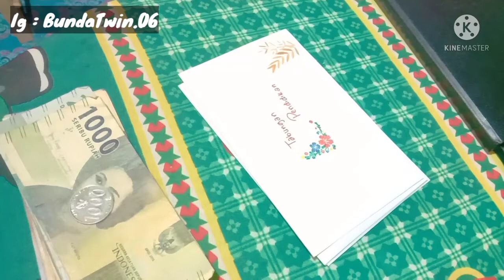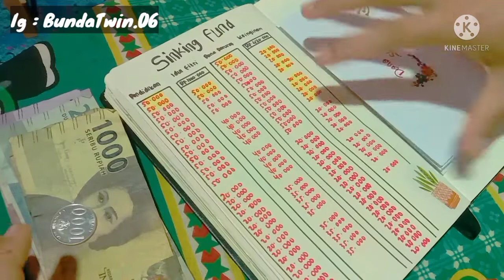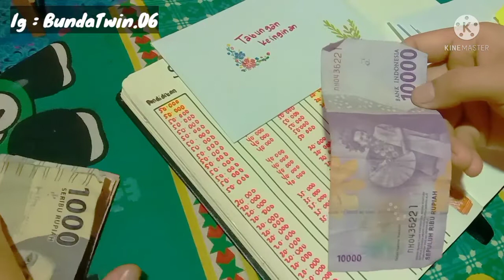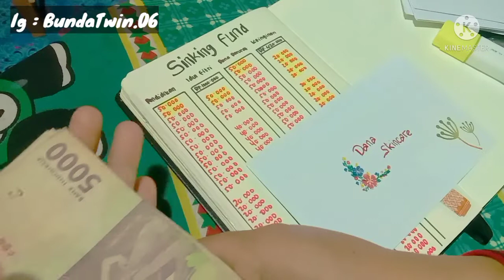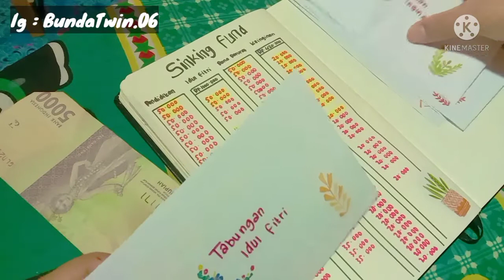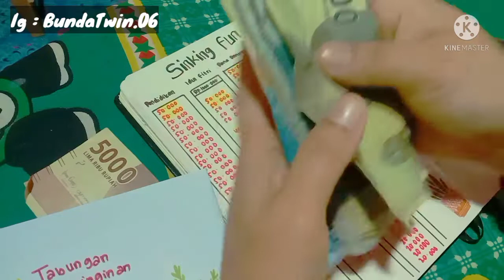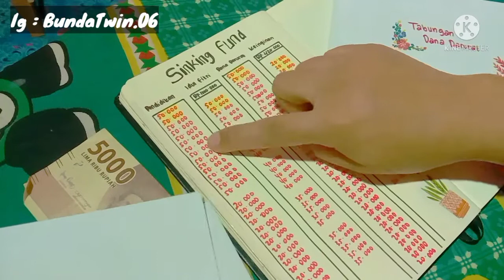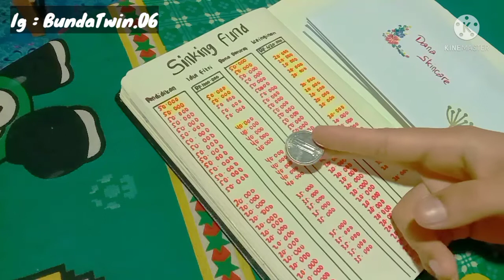Budgeting // Update sinking fund dari sisa gaji Agustus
Smoga setiap video yg saya share ada manfaatnya untuk kita semua...
Maffkan jika setiap video saya masih banyak kekurangan..

Dan untuk kalian yg mau kenal lebih dekat dengan saya bisa mampir juga ke Instagram saya Bunda twin.06
Atau langsung klik link dibawah
Link Instagram